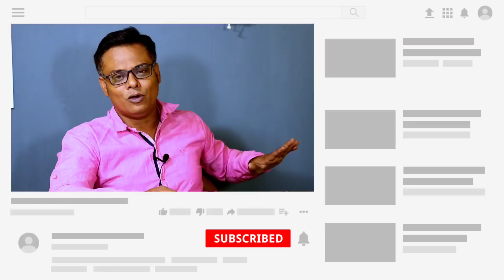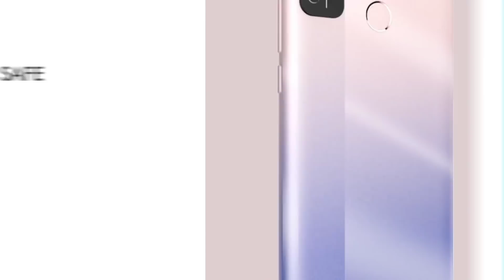Micromax 💯% Biggest Mistake Ever ! Micromax In Note 1 & 1B Biggest Mistake !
Micromax Ne Kiya one of the biggest mistake with Micromax In Note 1 & 1B Ke Saath.

Micromax In Note 1 Pre Book